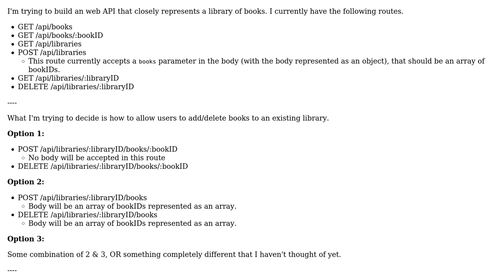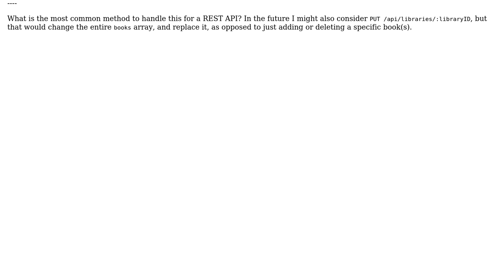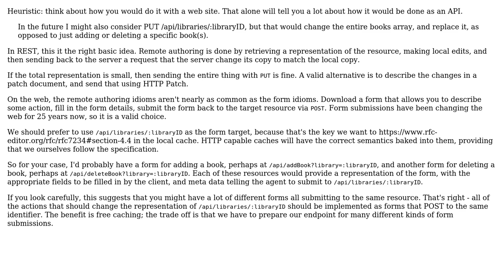Software Engineering: Adding resources to subresource REST API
With thanks & praise to God, and with thanks to the many people who have made this project possible! | Content (except music & images) licensed under CC BY-SA | Music | Images & others | With thanks to user VoiceOfUnreason user Charlie Fish and the Stack Exchange Network Trademarks are property of their respective owners. You are responsible for your own actions.